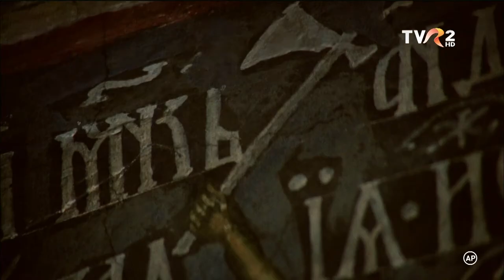Baltagul (1969) - Modern Trailer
Edited by Alexandru Catrina